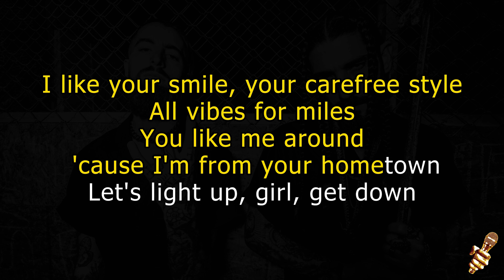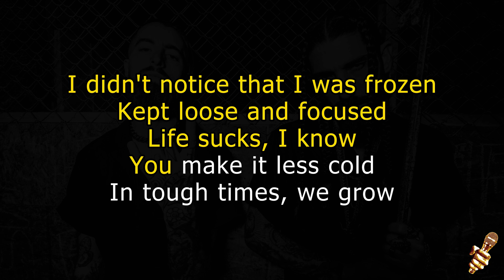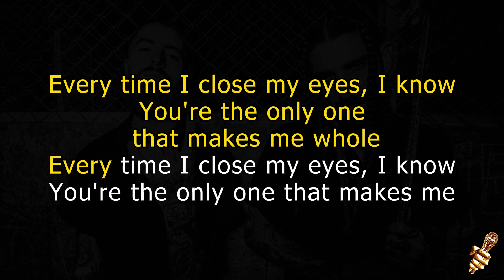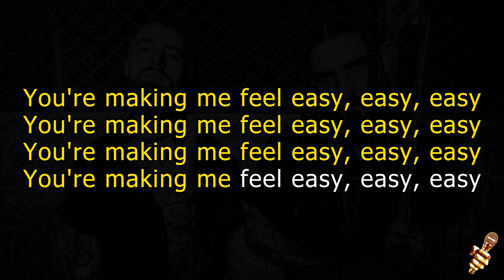Missio - Easy (Karaoke Version)